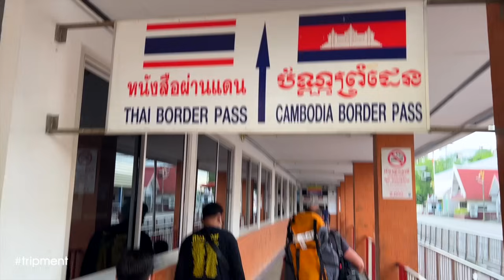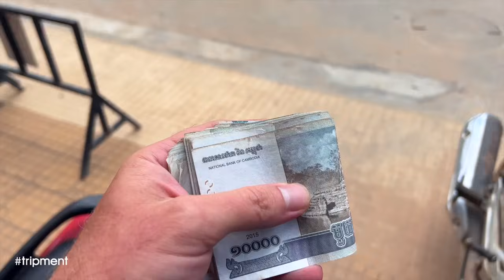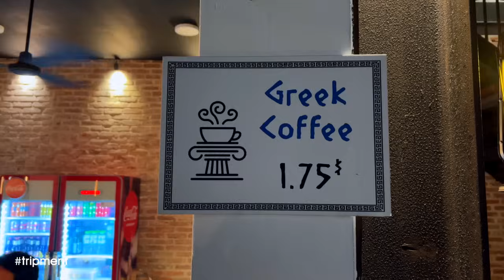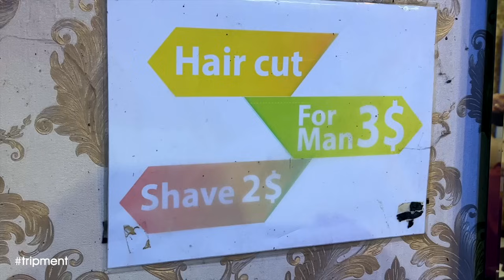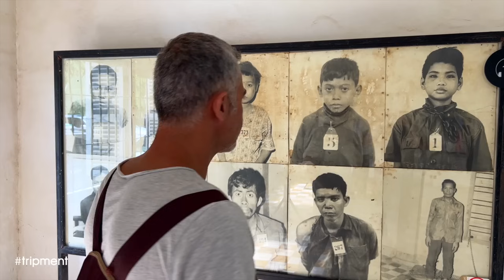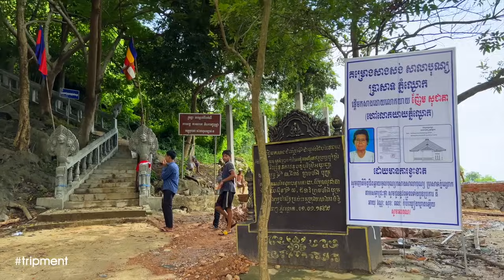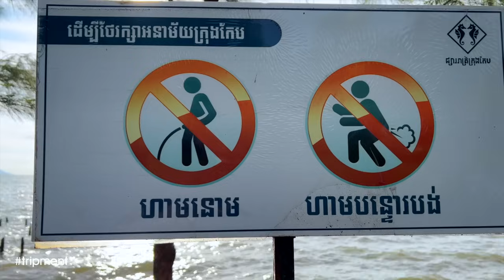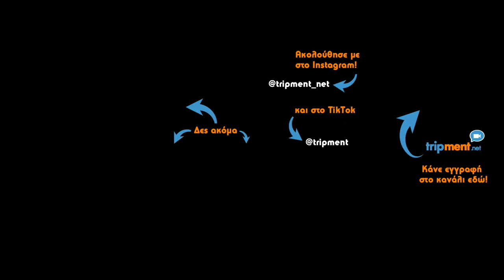Αξίζει ένα ταξίδι στην Καμπότζη; 🇰🇭 🤔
Προτελευταίο μέρος του οδοιπορικού μας στη νοτιοανατολική Ασία, στο οποίο σας ξεναγούμε στην αυθεντική Καμπότζη. Επισκεπτόμαστε τη Σιέμ Ριπ και τον ναό Άνκορ Βατ, την πρωτεύουσα Πνομ Πεν, την Καμπότ και τα παράλια γύρω από την παραλία ΚΕΠ. Μοιραζόμαστε εικόνες, εμπειρίες και γεύσεις, για να καταλήξουμε αν τελικά αξίζει να επισκεφθείτε τη συγκεκριμένη χώρα.